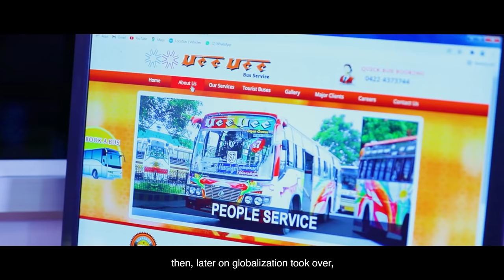Get motivated by Durai Kanna’s accomplishments | Get ahead in business with Tata Buses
Mr. Durai Kanna’s relationship of trust with Tata Motors dates back to the 1960s, when his father bought their first Tata Bus. Since then, they have grown steadily and only rely on Tata Buses. As the scope for staff transportation buses increased drastically with globalisation, Durai Kanna’s decision to provide buses for staff transport proved to be a successful one. Today, they have increased their fleet from 6 to 300 buses and prefer Tata Buses for their exceptional passenger comfort and superior fuel efficiency. The low maintenance factor helps him provide better price and service than his competitors, thus increasing profitability. Mr. Durai Kanna feels that investing in Tata Buses is like investing in gold, due to their high productivity.

To know more or book your vehicle, today.